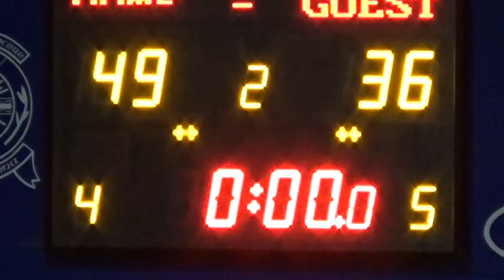Eanna V UCD 29/02/20 highlights